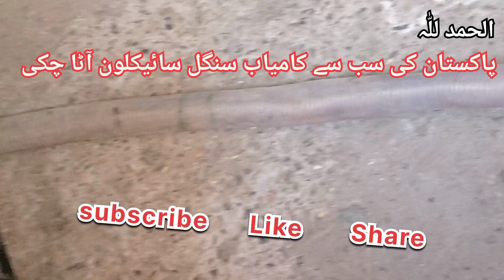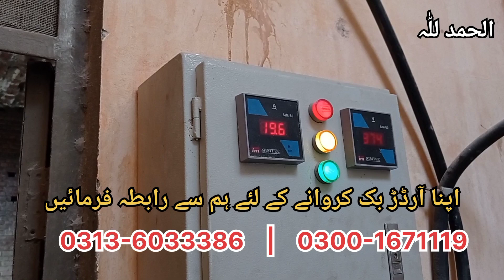Cyclone Atta Chaki | Single Cyclone Flour Machine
سنگل سائیکلون آٹا چکی اپنی نوعیت کی بے مثال چکی ہے جو کم وقت میں زیادہ دانے پیسنے کی صلاحیت رکھتی ہے اور یہ آٹا بھی نہیں اڑاتی اسکے علاؤہ بجلی کی بھی نمایا بچت کرتی ہے۔

Single Cyclone Flour Machine is very unique and useful machine for grinding wheat 🌾.

✓ Low electricity consumption

✓ Minimum Noise

✓ High Production

✓ Low in Cost